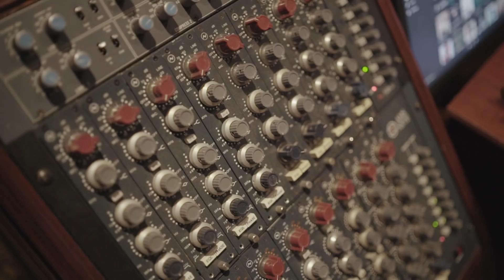The Pluto Files: Episode 001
Welcome to The Pluto Files!  I wanted to show you what goes down behind the scenes...mostly trying to get Cosmo off the camera man 😅 :)

Video by Haley Lan ❤️